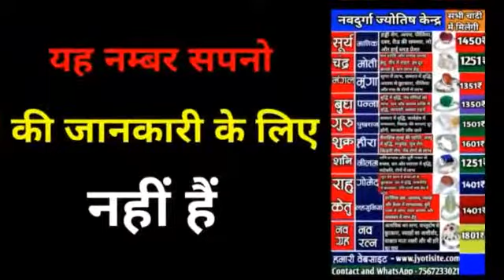सपने में मूसलाधार बारिश देखना,sapne mein musladhar barish hote dekhna,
सपने में मूसलाधार बारिश देखना, sapne mein musladhar barish hote dekhna, seeing torrential rain in dreams

sapne mein musladhar barish hote dekhna
sapne mein musladhar barish hote dekhna shubh ya ashubh
sapne mein musladhar barish hote dekhna kya hota hai